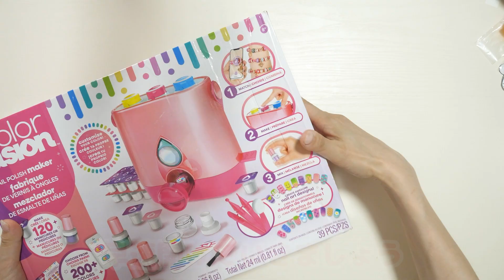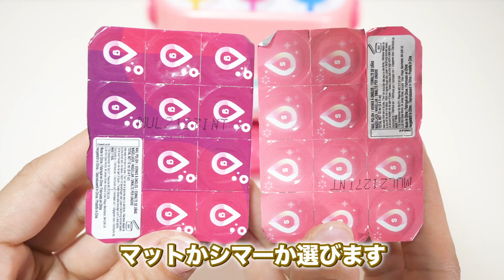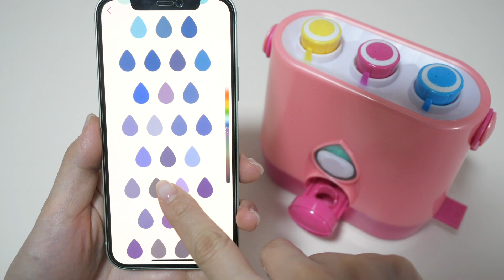作りたい色のマニキュアが作れるメイキングトイ…！海外おもちゃ恐るべし【 こうじょうちょー 】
こんな玩具が発明される日が来るとは・・・

今回はマニキュアが作れる海外のメイキングトイで遊んでみました♪
今まで見たことがない、好きな色を作れてしまうという優れもの！

まさかの電池が入らないというアクシデントはあったものの、
無事に遊べてよかったです✨

▼こうじょうちょー監修のハンドメイド本▼

🌈オンラインショップ始めました🧸💖
▼フリーイラストも配布中です▼

※SNS等のメッセージは個別対応しておりません🙇‍♂️